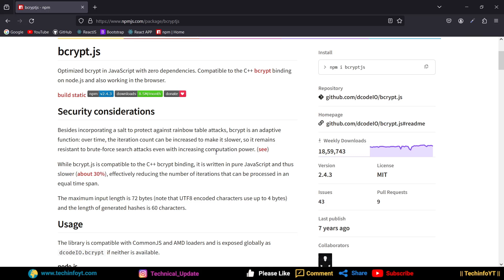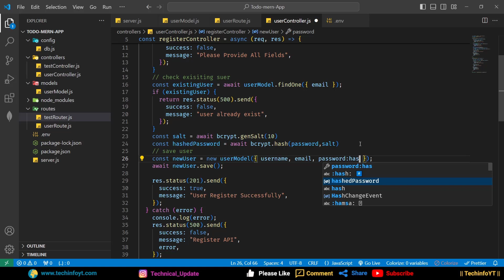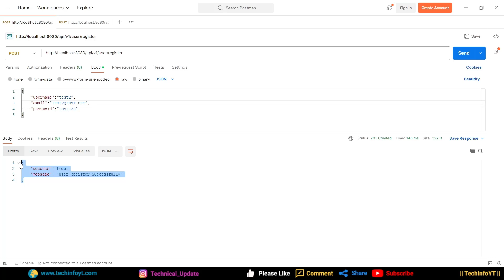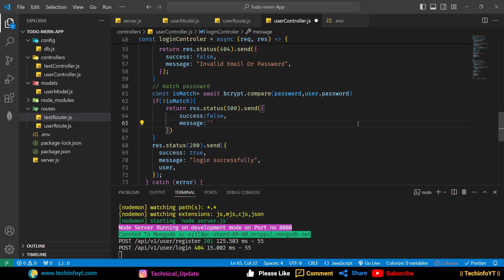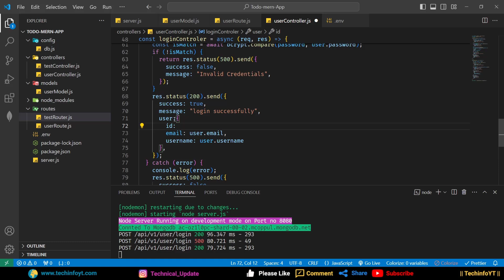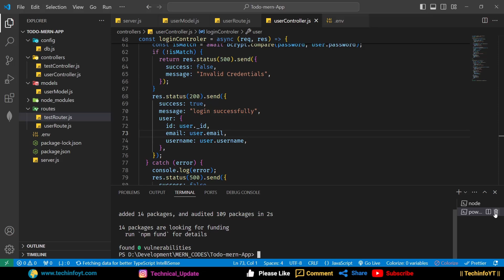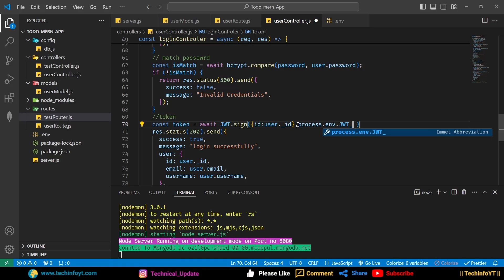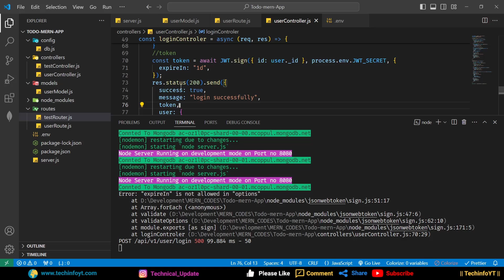Hashing and Json web Token Authentication| Mern todo App| Mern Stack Project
in this video we will hash user password that means we will encrypt user password also we will create json web token